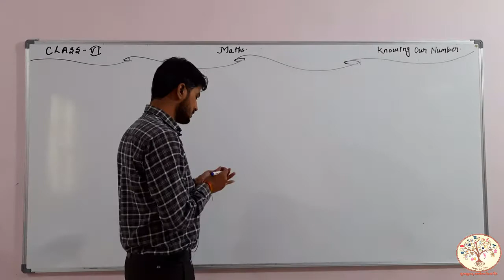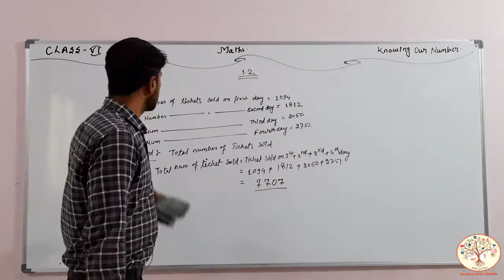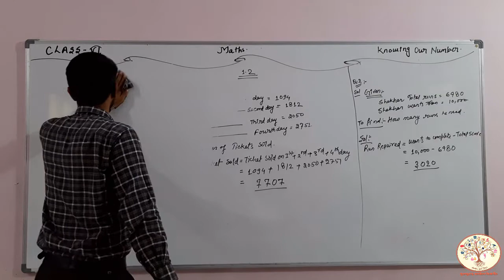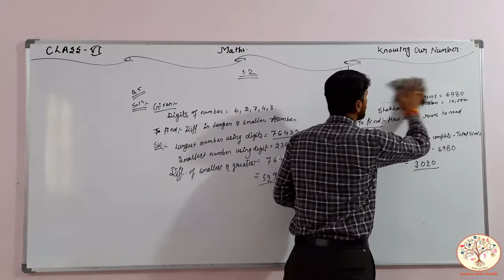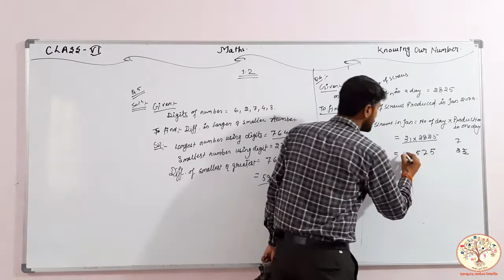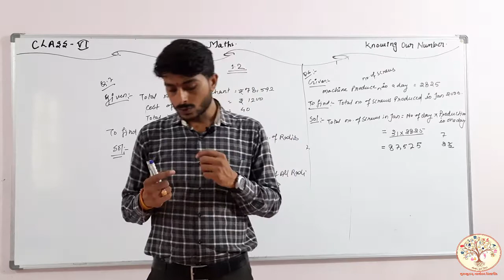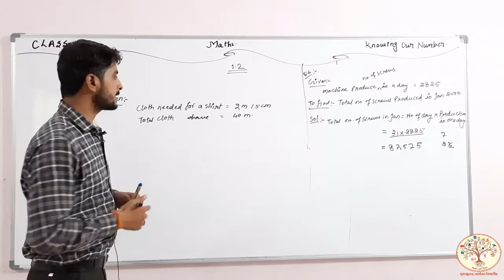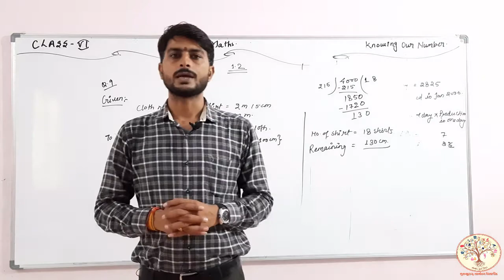CLASS-6 || MATHS || CH-1||EXPLANATION UPTO LARGE NUMBERS ||EXCERCISE 1.2 ||GURUKULAM ONLINE CLASSES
tu.be/frybD1ist_c